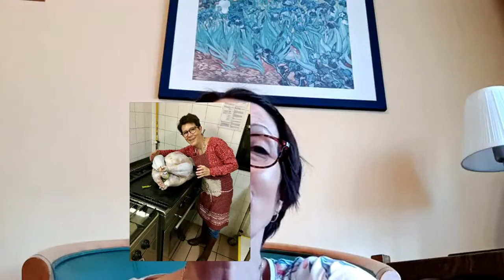English or French ?